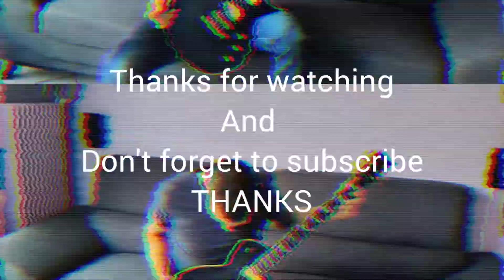Slipknot - All Out Life - Guitar Cover + TAB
Slipknot
all out life
guitar cover
PLEASE
THANKS